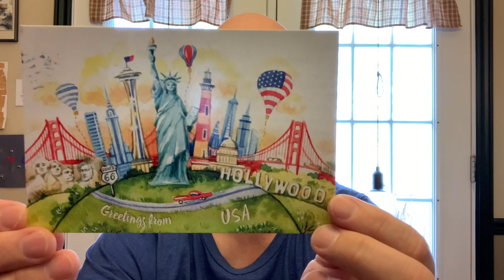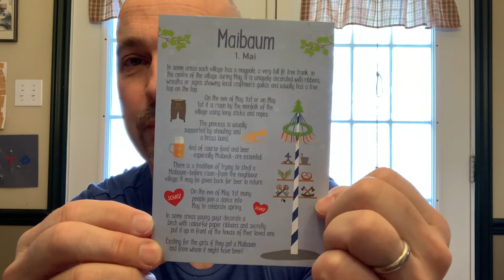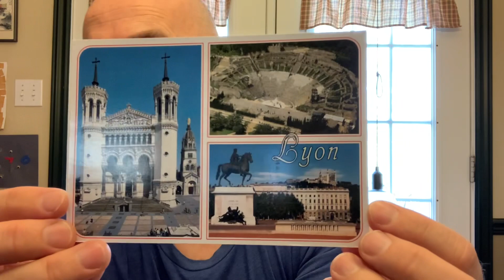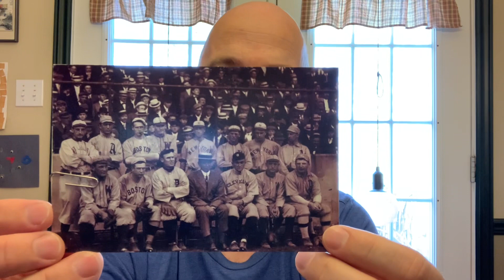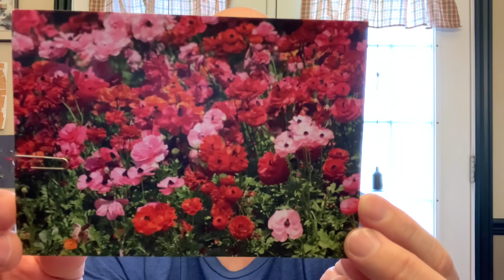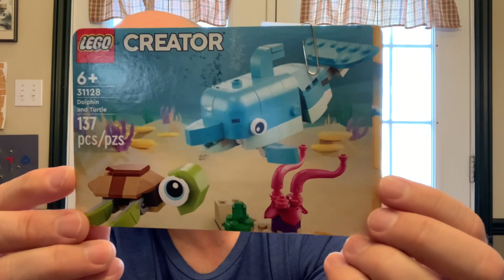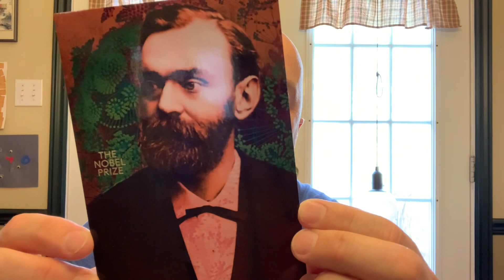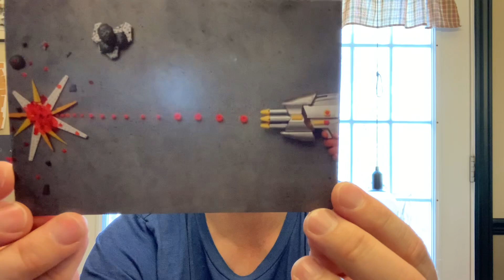INCOMING postcards for POSTCROSSING and LOST mail arrives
Sometimes you have to have patience with the mail. Postcrossing cards don’t always arrive quickly. This week I found that put first hand with a card I received. Postcrossing is a hobby of trading postcards with random people in the hobby. It is fun to be able to learn new things about places and see their postage stamps. Many connections may be made. This week I received a few surprises to show you.

To Contact

Stn Main
Moncton. NB
E1C8R9
Canada